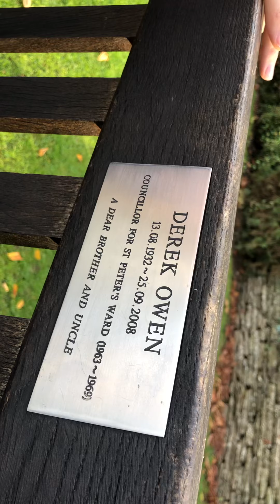14/10/21 The imperial gardens Cheltenham spa